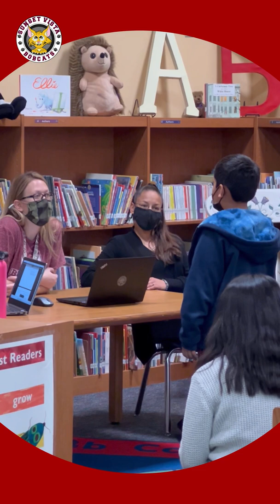2021 Winter SV Spelling Bee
2021 Winter SV Spelling Bee